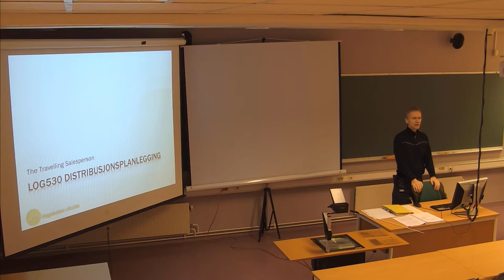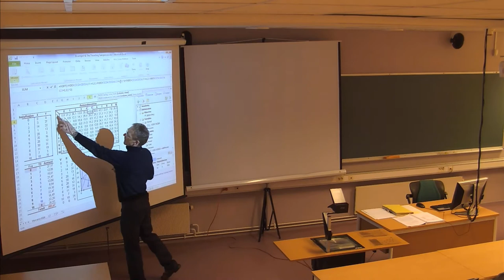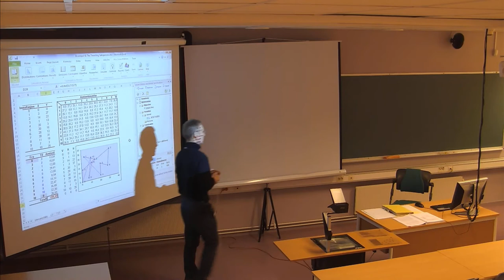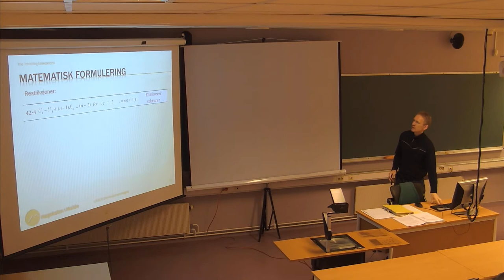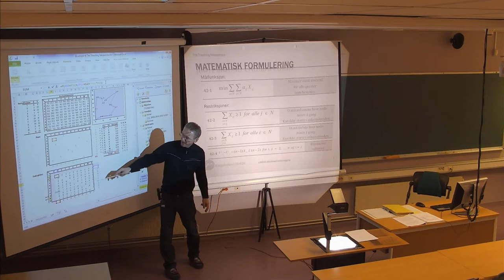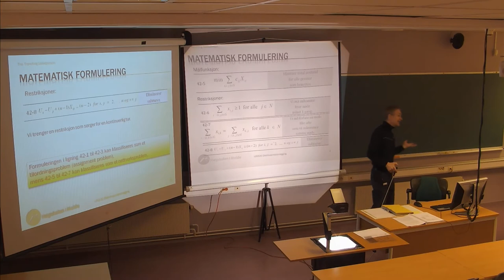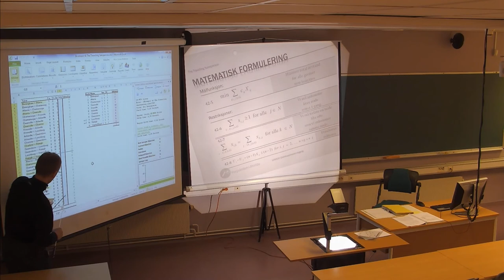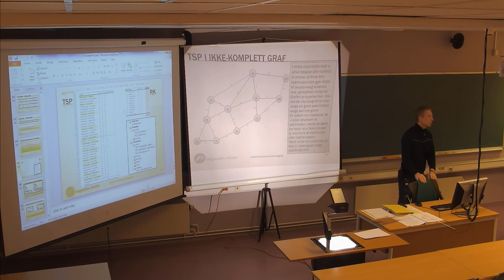134 Forelesning LOG530 (8. april 2014)